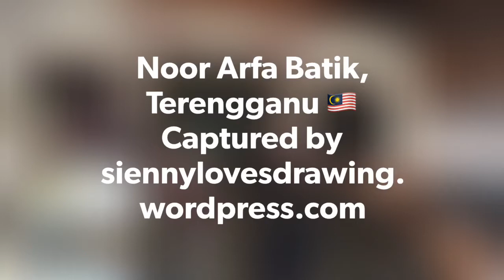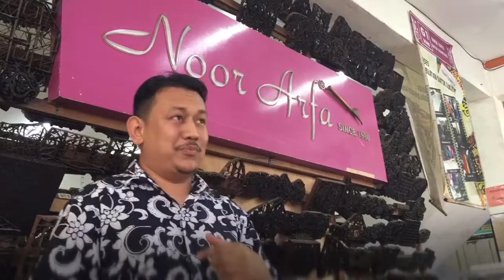A visit to NoorArfa Batik, Terengganu 🇲🇾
An interview conducted,

What’s batik❓⁉️

How’s to make batik block❓⁉️

Do enjoy this video clip 📹🎥 1️⃣st, more updates 👩🏻‍💻📝 via siennylovesdrawing.wordpress.com 😃😆

Address: Noor Arfa Craft Complex, Lot 4153, Cendering Industrial Area,  21080 Kuala Terengganu, Terengganu Darul Iman, West Malaysia